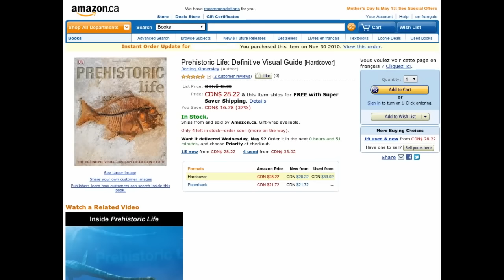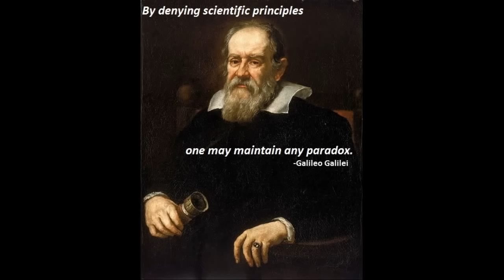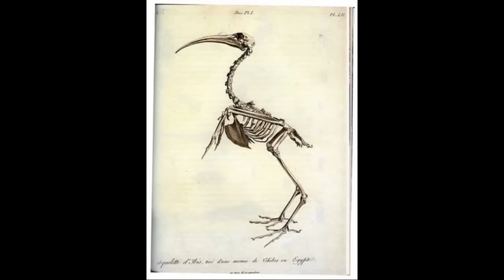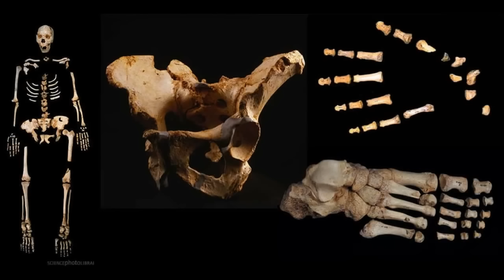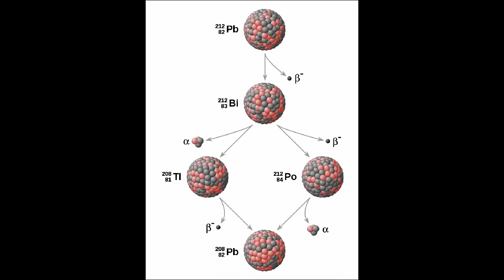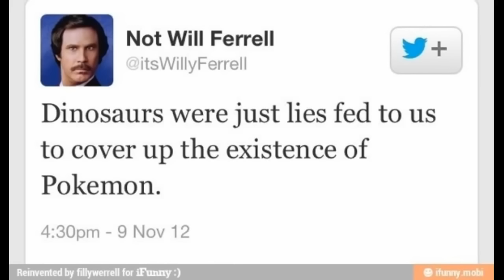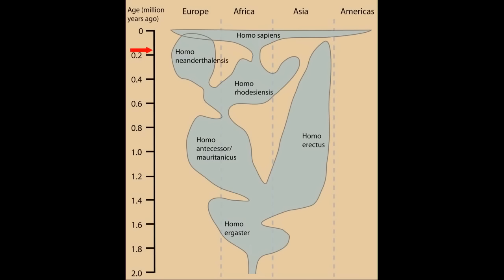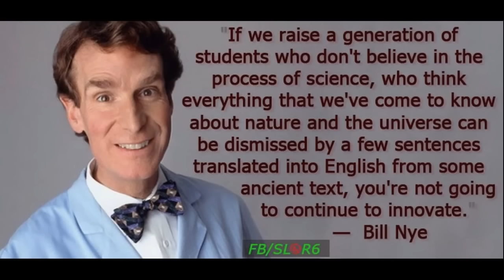Evidence for Evolution - Why I'm not a Creationist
The purpose of uploading this video is to provide information about Creationism and Evolution that is backed up by the scientific method.